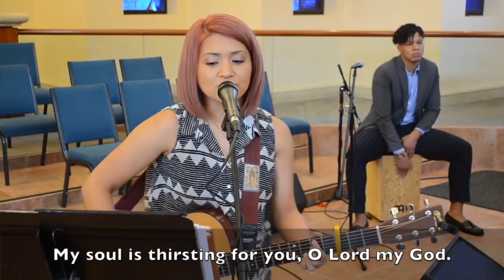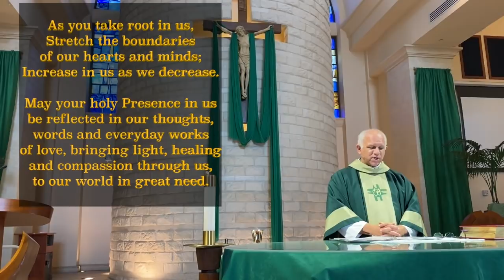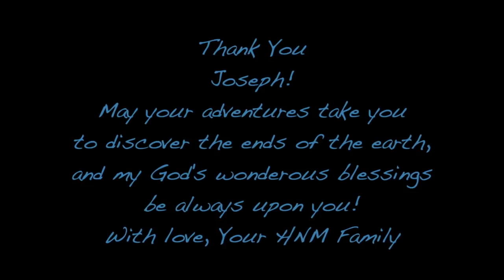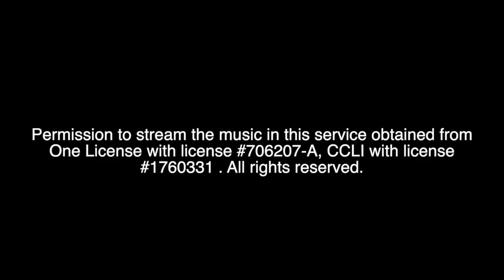Holy Name of Mary Mass for the 22nd Sunday in Ordinary Time